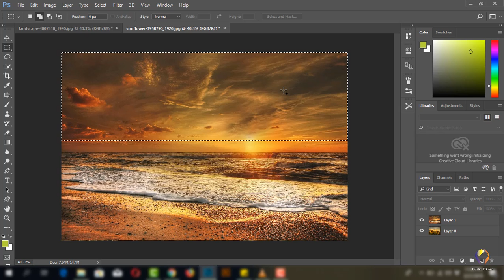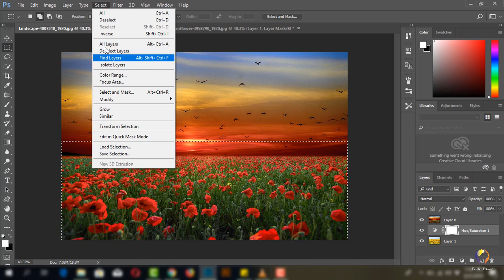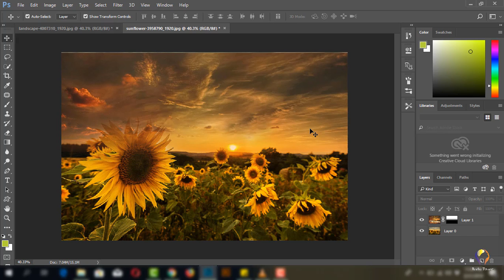Photoshop -32- Covert the selection in a layer mask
Photoshop -32- Covert selection in a layer mask